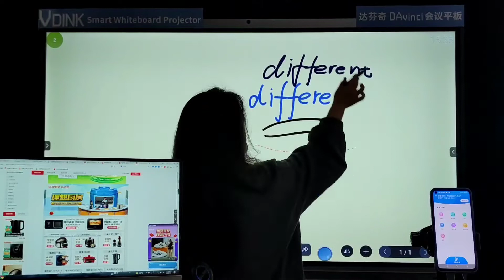Vdink Customization upon request,digital board for online teaching,monitor touch 27,China Factory